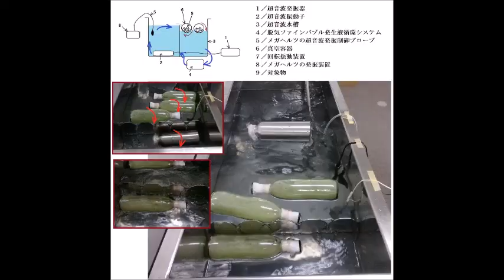超音波とマイクロバブルによる表面処理した「水槽と振動子」を利用した超音波装置（超音波システム研究所）